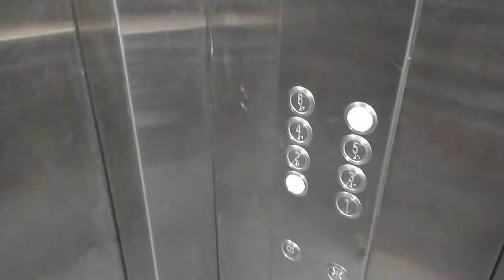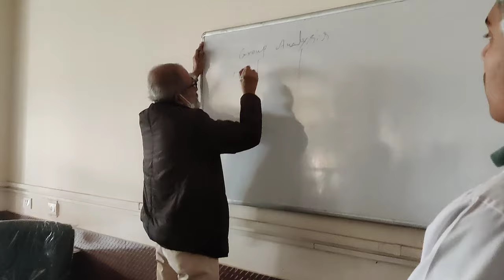Chemistry department IIT Kharagpur Vlog | Chemistry lab IIT KGP | Ft. Organic and Inorganic lab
Welcome to the Chemistry Department Vlog at IIT Kharagpur! Join us as we explore the exciting world of chemistry through engaging experiments and discoveries happening on our campus. In this episode, we delve into the Inorganic and Organic Chemistry labs, where we have an absolute blast conducting qualitative analysis and functional group identification experiments.

Watch in awe as we unravel the secrets of chemical reactions and compounds through qualitative analysis. With vibrant precipitates and fascinating chemical reactions, we showcase the beauty and precision of inorganic chemistry.

Next, we venture into the captivating realm of organic chemistry, where we employ spectroscopic techniques to identify and characterize functional groups in organic compounds. Witness the intricate details and mechanisms behind organic reactions as we synthesize complex molecules.

But it's not all serious science—join us as we have a great time cracking jokes and sharing our love for chemistry. Whether you're a chemistry enthusiast, a student, or simply curious, this vlog is perfect for you. Get ready for a mind-blowing experience!

🎬Do check the following videos, you will love them :-